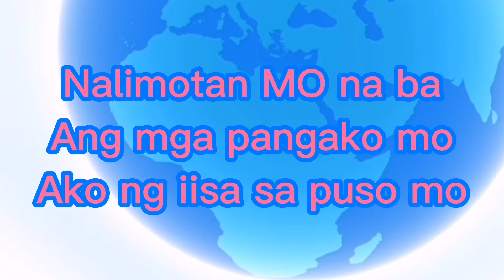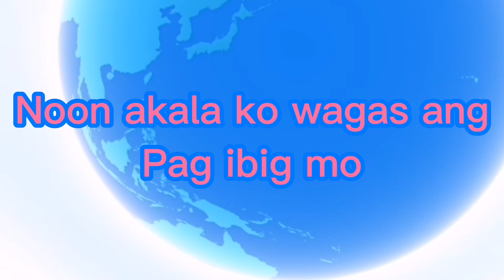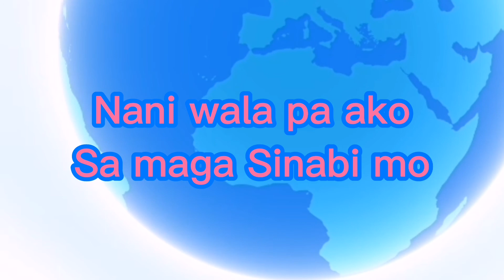Sinongaling ka pala/kanta muna tau by Repasovlog ligaocityalbay@philipine🇵🇭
Thank you for watching guys hope you enjoyed watching my videos and I hope also that I make you happy guys if you like my video please don’t forget to LIKE SUBSCRIBE and OF COURSE PAKI HIT NA DIN ANG BELL BUTTON para updated po kayo sa mga bago Kong I upload na video….thank you so much guys again for watching GOD BLESS US ALL 😘